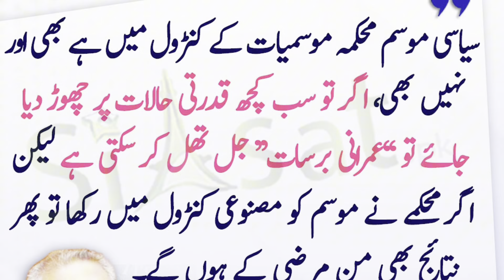Imran Khan ko Mazeed ni Rok sakty || 5 Bary idaron ke yaqeen dehani || senate sy bari khabar